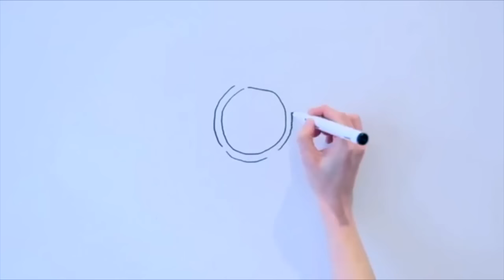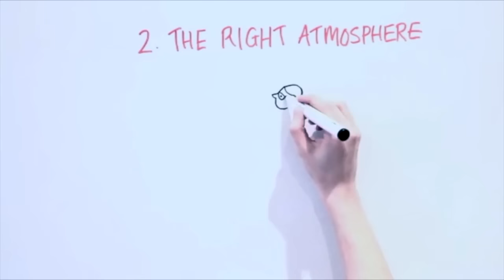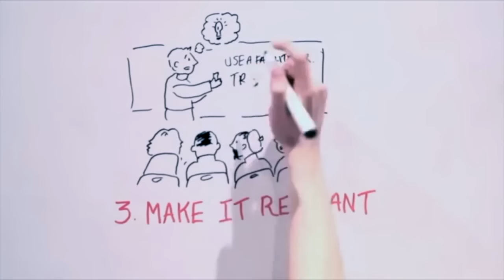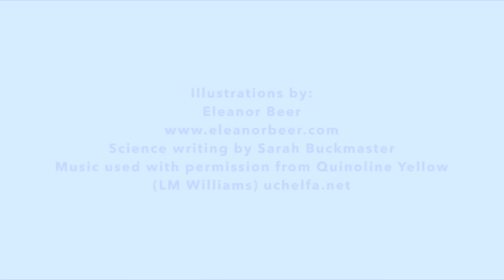Proyecto Involved: Vivir juntos, decidir juntos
Un estudio internacional realizado por el Consejo Superior de Investigaciones Científicas (CSIC) y las Universidades de Newcastle, Leeds, Leuphana y Aveiro, ha analizado 24 proyectos con participación de agentes sociales en 20 países con el objetivo de descubrir cuáles son las claves del éxito en los procesos participativos de gestión ambiental. Asegurar que todos los puntos de vista se encuentren representados, que todos los participantes cuenten con la información necesaria para poder tomar decisiones y trabajar con un mediador profesional son algunos de los puntos que destaca este trabajo, que ha sido publicado en la revista 'Ecology and Society'.